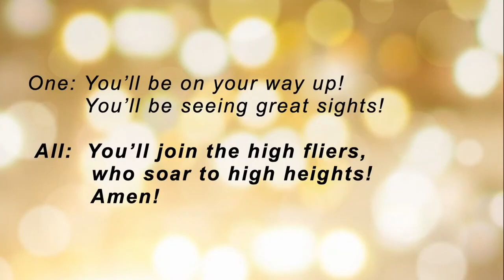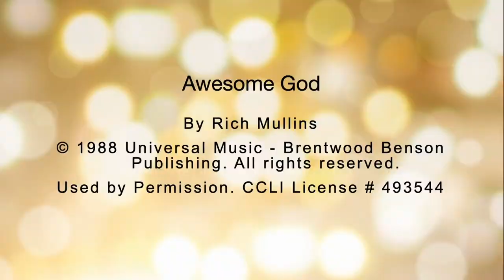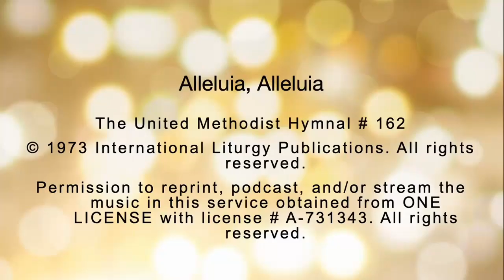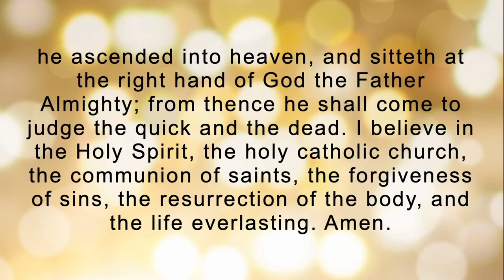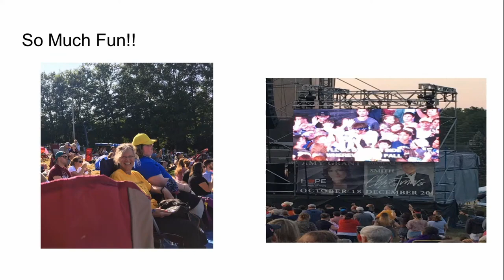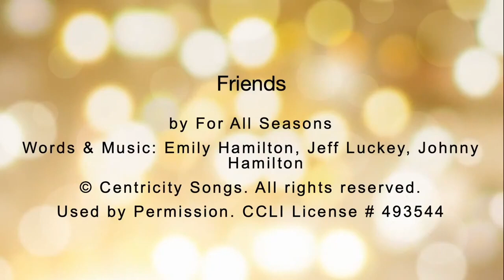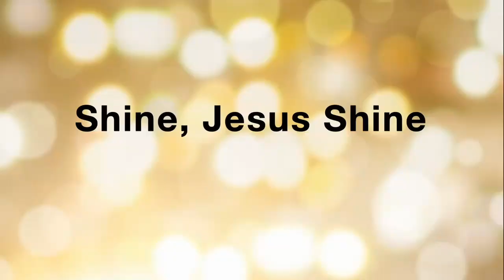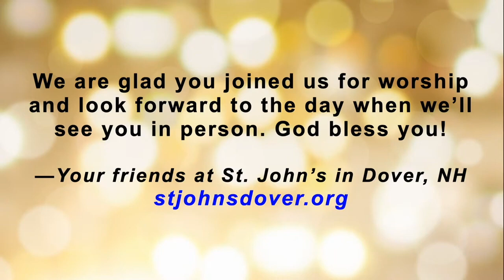6/12/2022 "Lift Off" by Tish Joiner-Sims - St. John's UMC, Dover, NH Live Stream REVISED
Sunday, June 12, 2022 - Live Streamed at 9:30 AM

Worship Leader:  The Rev. Sue Frost
Liturgist:  Dawne Warfield
Preacher:  Tish Joiner-Sims

Scripture Reading:  2 Corinthians 5: 17 (NRSV)

Message:  "Lift Off" by Tish Joiner-Sims

Music Information:

Opening:
Andy Galt: Carilloneur
Steve MacKenzie: Piano

Hymn:
"Awesome God"
By Rich Mullins
Used by Permission. CCLI Song # 41099

Ministry of Music:
"Your Words" by Third Day
Words & Music: David Carr, Mac Powell, Mark Lee, Tai Anderson
Used by Permission. CCLI Song # 7032685
12:30 PM 6/13/2022 UPDATE: The copyright holder of this video has caused YouTube to block our original live-streamed video.  What you are watching is an edited version of the live-streamed video, with this video removed.
We apologize for this inconvenience.  We have submitted a dispute since we have the proper licensing.  In the meantime, you can watch the video here:
"Third Day - Your Words ft. Harvest (Official Lyric Video)"

Call to Prayer & Prayer Response:
"Alleluia, Alleluia"
The United Methodist Hymnal # 162
Words & Music: Donald Fishel
ONE LICENSE Song # 70406

CIA Youth Group Slide Show music:
"Joy"
By Cindy Morgan, Colby Wedgeworth, Tori Harper
Used by Permission. CCLI Song # 7102812

Hymn:
"Shine Jesus Shine (Lord the Light of Your Love)"
The Faith We Sing Hymnal # 2173
By Graham Kendrick
Used by Permission. CCLI Song # 30426

CCLI Church Copyright License Number 493544
One License Copyright License Number A-731343

The Rev. Sue Frost: Pastor at St. John's UMC, Dover NH

Steve MacKenzie: Director of Music, including organist, pianist, choir director, and soloist
Brianne Tarleton: Assistant Director of Music
Andy Galt: Carilloneur

AV Team Leader:  Bob Johnson

For today's service:
Production Manager:  Jane Pomeroy
Camera Operator:  Jane Pomeroy
ProPresenter Operator:  Bryan Rickman
Sound Tech:  Bob Johnson
Sound Tech, Live Stream:  Bob Johnson